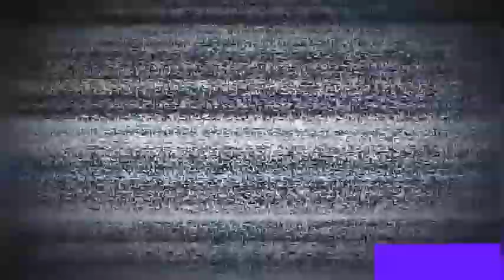Camiones cañeros saliendo del corte